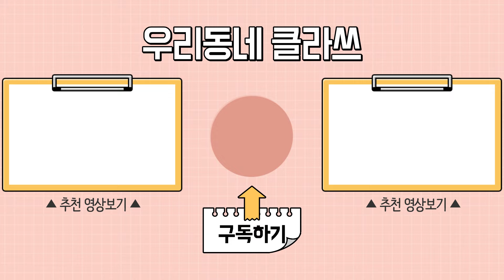아이유와 이웃이 되려면 여기 살아야한다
'그들이 사는 세상' 두번째.
한남동과 다른 강남권 부촌을 소개합니다.

초호화 고급빌라, 한강변 아파트 하면 바로 이 곳이죠. 강남권 부자들의 동네, 청담.압구정.반포입니다.

하이엔드 주거지의 끝판왕이라고 일컫는 청담동 고급빌라는
장동건·고소영 부부와 ‘골프여제’ 박인비, 1타강사 현우진이 살고 있고요.
가수 아이유가 130억원에 분양 받아 화제가 됐던 '에테르노 청담'도 한강변에 있습니다.

아파트 부촌은 압구정동이죠.
재건축이 완료된다면 국내 아파트 ‘왕이 될 상’도 바로 이 곳입니다.

재벌, 연예인, 유명정치인들이 산다는 동네
이번시간에는 한강을 따라 형성된 고급주거지를 다녀와 봤습니다.